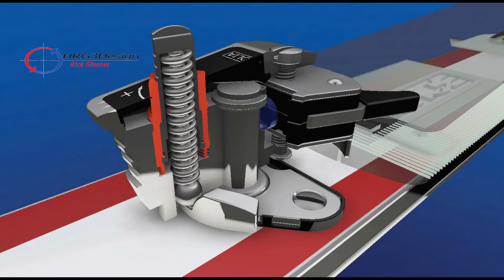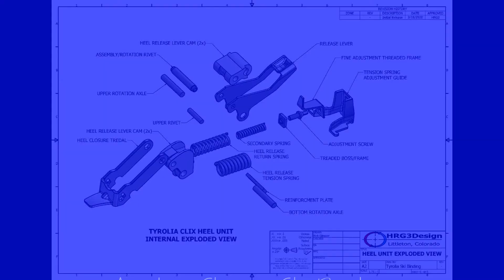Tyrolia Rocket 100 Clix 90 Ski Binding Video